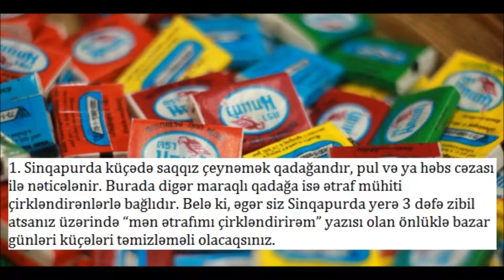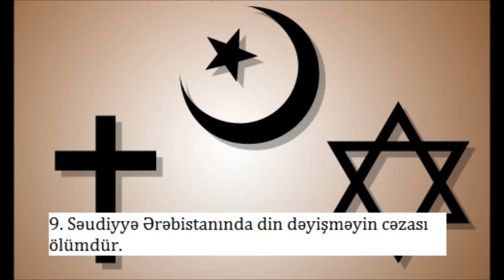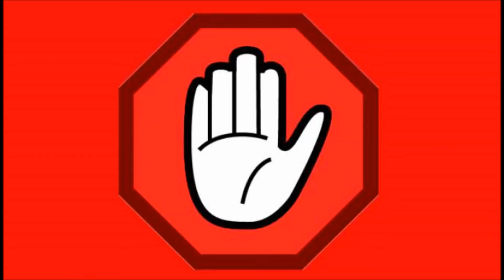Dunyanin en maraqli 10 qadagasi - 2017